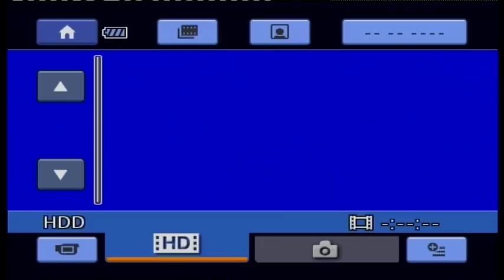Встреча любителей СВГ Старый Оскол 2011 г 3 часть